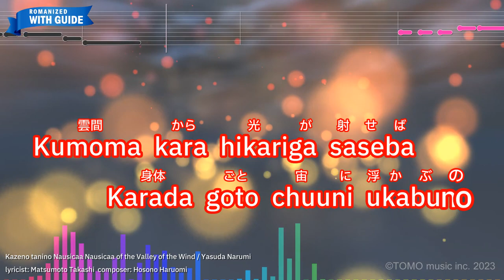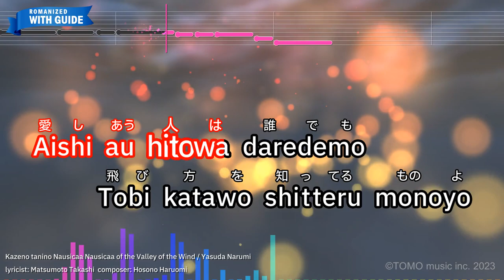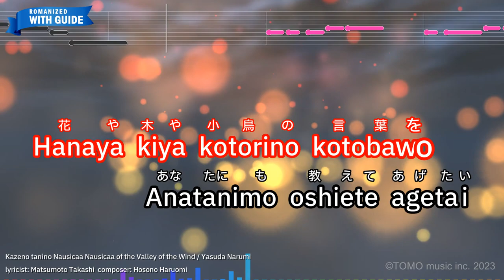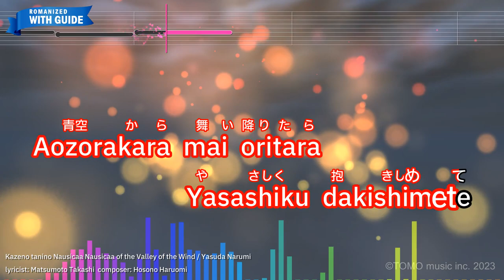Kazeno tanino Nausicaa – Yasuda Narumi (Romaji Karaoke with guide)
【Japanese title】風の谷のナウシカ - 安田 成美
【Animation Program】Nausicaa of the valley of the wind
【Songwriter】Hosono Haruomi/Matsumoto Takashi
【Romanized Lyrics】
Kin'irono hanabira chirashite
Furi mukeba mabayui sougen

Kumoma kara hikariga saseba
Karada goto chuuni ukabuno

Yasashisawa mienai tsubasane
Tookukara anataga yonderu

Aishi au hitowa daredemo
Tobi katawo shitteru monoyo

Kazeno tanino naushika
Kamiwo karuku nabikase

Kazeno tanino naushika
Nemuru moriwo tobi koe

Aozorakara mai oritara
Yasashiku tsukamaete

Hanaya kiya kotorino kotobawo
Anatanimo oshiete agetai

Naze hitowa kizutsuke auno
Shiawaseni koishiwo nagete

Kazeno tanino naushika
Shiroi kiriga haretara

Kazeno tanino naushika
Teto te kataku nigitte

Daichi kette tobitatsu noyo
Harukana chiheisen

Aozorakara mai oritara
Yasashiku dakishimete